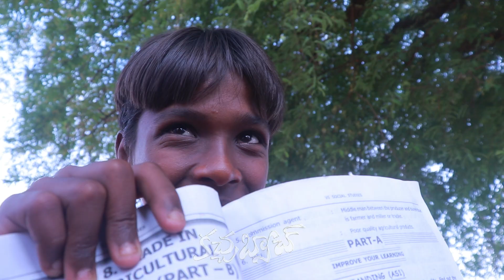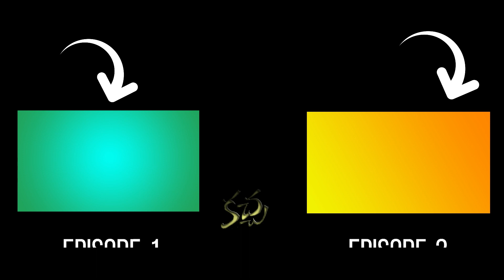Kacha Batch బడి దొంగలు l Episode - 2 | Umlimted Village Comedytelugu Comedy | Reel Life Action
KKacha Batch Village Kacha Kacha Gang | Umlimted Village Comedytelugu Comedy | Reel Life Action

బడి దొంగలు
junnu comedy
juno comedy videos
village comedy
village comedies
జున్ను జోక్స్
junnu videos telugu
junnu video comedy
junnu videos comedy
junnu junnu
junnu telugu
village comedy videos youtube telugu
new village comedy videos
my village show comedy videos
my village show comedy videos in telugu
kanhaiya video village comedy
village examples
best tags for comedy videos on youtube
best comedy video in the world
village cinemas email